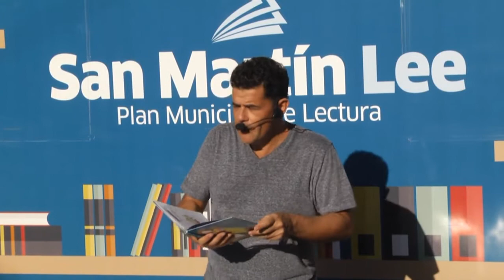Julián Weich leyó cuentos para los chicos de San Martín